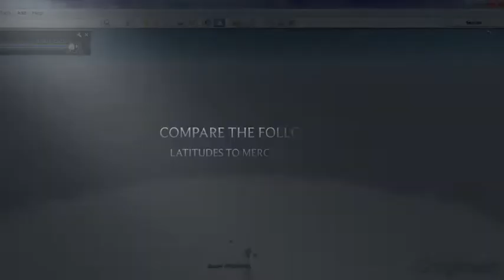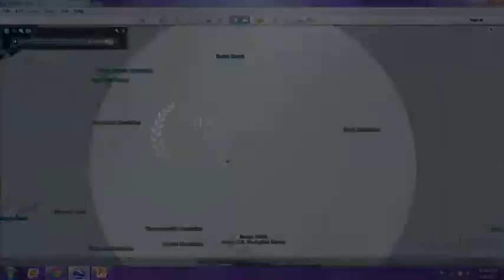Mt Meru, Inner Earth 90' Arctic Latitude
Coordinates confirmed, 90' latitude between Greenland and Alaska.

Time for worthy explorers to plan an expedition.

Mercator's 1606 Map is accurate.